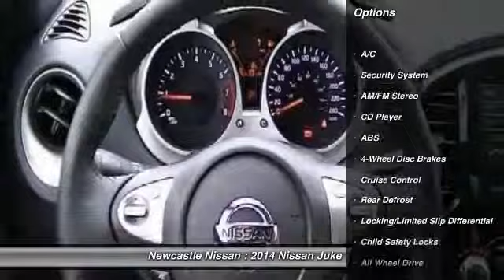2014 Nissan Juke Nanaimo BC 14-3408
Newcastle Nissan
3612 Island Highway North

Pick up this KAD 2014 Nissan Juke, available today at Newcastle Nissan. Featuring Automatic transmission, it has 7 miles. This could be the one you've been searching for.